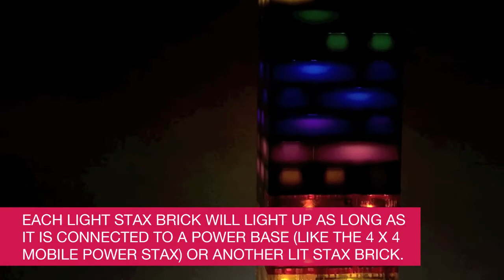Light Stax - Our Light-Up Tower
Video: © Kendelia Videos: A Pickle & Cabbage Production

Light Stax was launched in 2014 and it is about construction blocks or bricks that utilise LED (light-emitting diode) technology that illuminates the bricks.

Light Stax is not part of the Lego Group of companies but its bricks are compatible with Lego and Duplo products, including Mega Bloks (which is owned by Mattel).

Light Stax is compatible with Lego while Light Stax Junior is compatible with Duplo.

The system used by Light Stax allows its bricks to light up when connected to a power base. For example, with a USB cable, the Light Stax can light up once connected to a power bank, laptop, smartphone adaptor.

If connected to another lit Stax brick, the brick will light up as well. As such, stacked bricks of Light Stax will light up. The “light-up tower” so-named and constructed by Cabbage in the video is one example.

The Breitling power bank is an example of a power source and the Breitling watch is making a cameo appearance to show how bright the Light Stax bricks can be.

There are three illumination modes for users to choose from; what the company describes as “instant on”, “blinking” or “glowing”.

In addition to the 2 x 4 USB Power Stax that has to be hooked up to a power source, there is the “wireless 4 x 4 Mobile Power Stax”. This 4 x 4 Mobile Power Stax is basically a rechargeable battery brick that can light up 50 Stax bricks for more than one hour.

We like Light Stax because the illumination possibilities and light-up playtime is only limited to one’s creativity and resourcefulness.

For those who want some ideas on how to build with Light Stax, the brand offers many possibilities such as a heart, butterfly, crocodile and dragon, all of which come with accompanying instructions on its